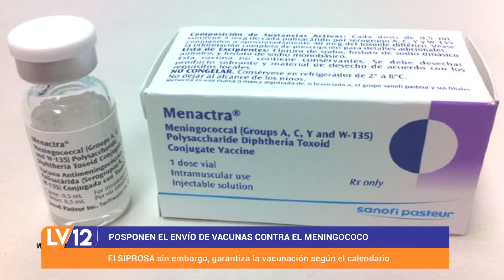LV12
Noticias de la Noche